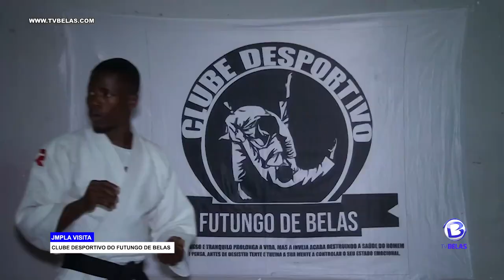JMPLA VISTA CLUBE DESPORTIVO DO FUTUNGO DE BELAS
Ângelo Panzo primeiro Secretario da JMPLA no Município de Talatona, efetuo uma visita de constatação na academia de judo no distrito urbano do Futungo de Belas, a mesma serviu para aferir o grau de funcionamento e de organização, que preocupa a direção, academia academia de judo do Futungo de Belas, pertencente ao Município de talatona, tem mais de 50 atletas, detém vários títulos províncias, nacionais e africano, e uma das suas atletas encontra-se no continente europeu para participação no campeonato mundo de judo a ser realizado na croácia.
De recordar que prestigiou igualmente à visita o Secretário para Administração e Finanças do Comité Nacional da JMPLA Pinto Matamba, e membros do Secretariado Municipal da JMPLA de Talatona, Empresários e Líderes da Sociedade Cívil.